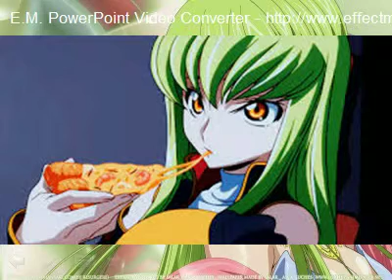C. C -CODE GEAS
C.C. (シー·ツー Shi Tsu) es una de las protagonistas de Code Geass. C.C. no es su verdadero nombre, ella involuntariamente revela su verdadero nombre a Lelouch en su sueño, pero se silencia para que los espectadores no la puedan oír.
C.C. es una chica inmortal con el pelo largo verde y ojos dorados. Ella es de estatura media, siendo aproximadamente tan alta como Kallen Kōzuki. Los trajes de C.C. son abundantes y variados. Ella es vista con una gran variedad de diferentes tipos de ropa, a menudo dependiendo de la situación. Suele usar ropa de Lelouch, incluyendo su traje de Zero, cada vez que se requiere de un señuelo. En la primera temporada, C.C. lleva principalmente un traje que consiste en una camisa de fuerza blanca utilizada para retenerla durante su tiempo como sujeto de prueba para el Santo Imperio de Britannia. Estos trajes contienen muchos medios de coerción, incluyendo diversas correas y cierres, y un cuello alto capaz de amordazar al usuario. Los trajes además tienen mangas largas hacia el exterior. Un número de estas camisas de fuerza se ven en los laboratorios de investigación del geass. La razón para el uso común de C.C. de estos trajes se debe a que siente que no es libre. Ella se ve que lo lleva a través de la mayor parte de la primera temporada y el final de la segunda temporada.